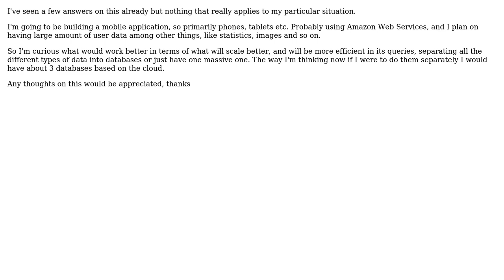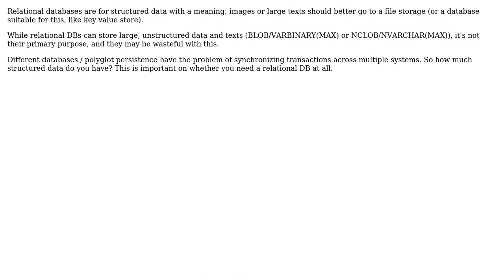Software Engineering: Multiple databases or one single database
With thanks & praise to God, and with thanks to the many people who have made this project possible! | Content (except music & images) licensed under CC BY-SA | Music | Images & others | With thanks to user QConscious user Erik Hart and the Stack Exchange Network Trademarks are property of their respective owners. You are responsible for your own actions.